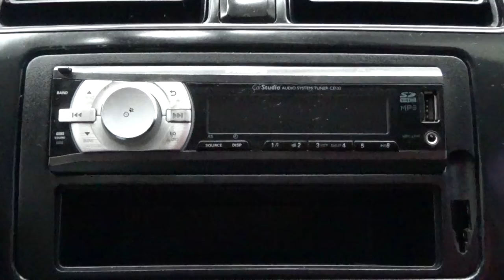Dodge / Attitude / 2017 - 6797